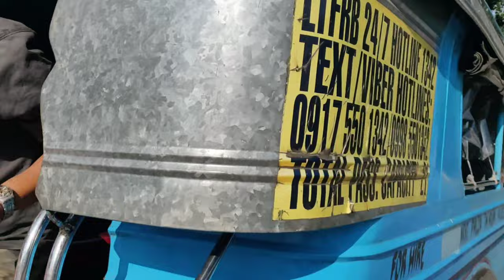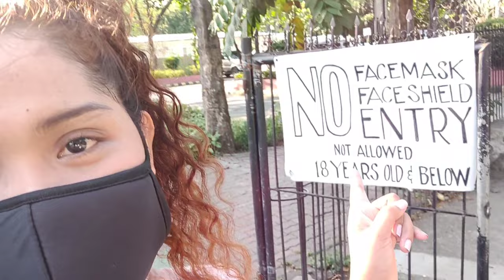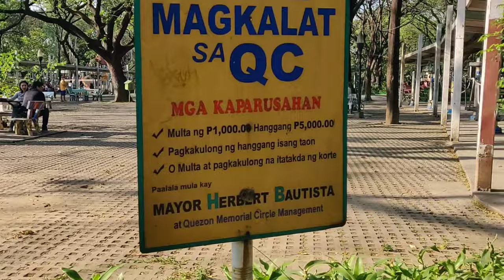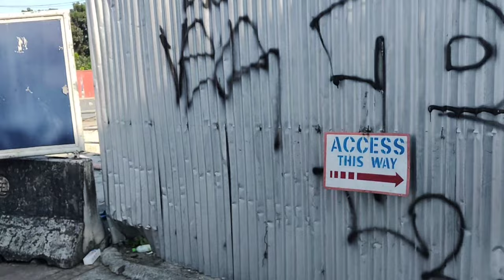May Jeep Na!! + visiting Quezon City circle.